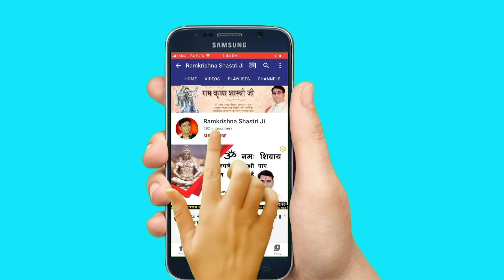कैसे पाए व्यक्ति भगवान को || Kaise Pae Vyakti Bhagavaan Ko || Shri RamKrishna Shastri Ji Maharaj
➤Video Name :- कैसे पाए व्यक्ति भगवान को || Kaise Pae Vyakti Bhagavaan Ko

❤ Social networking service :- Parveen Production House  M.No.9911079993 , 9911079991